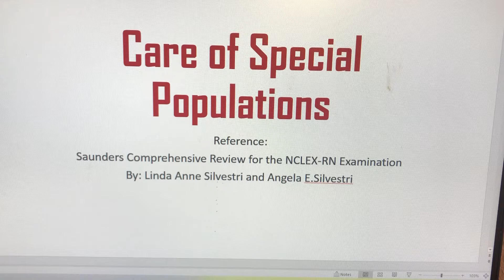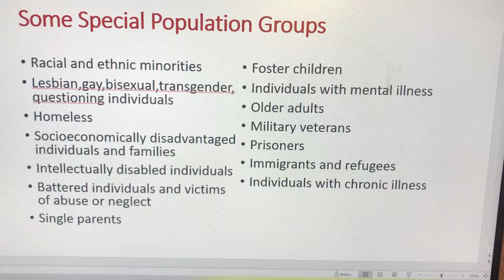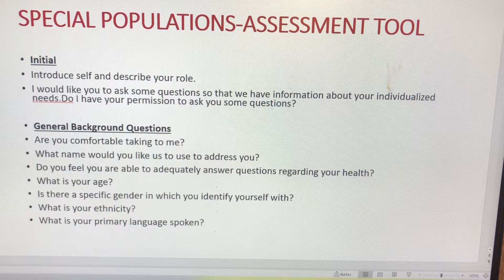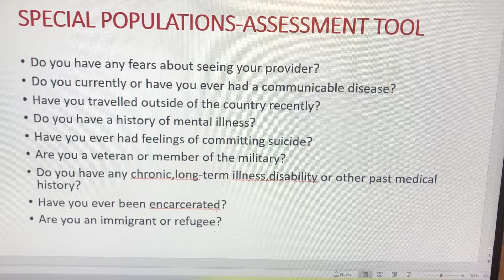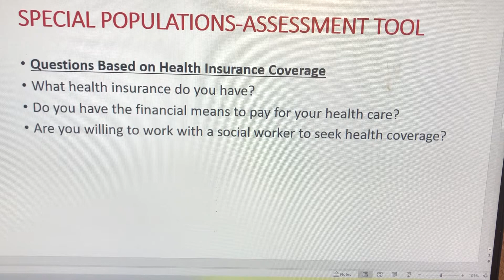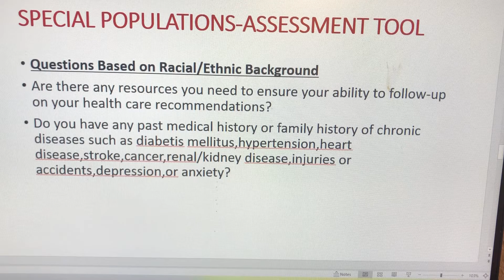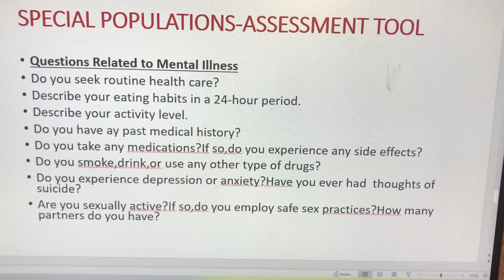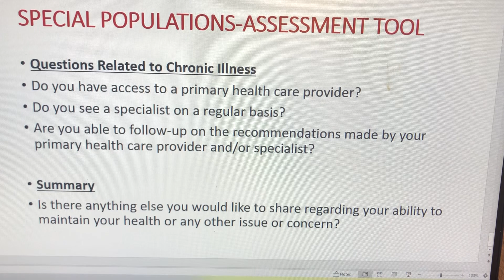NCLEX-RN Care of Special Populations #1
Identifies special population groups and nursing assessment